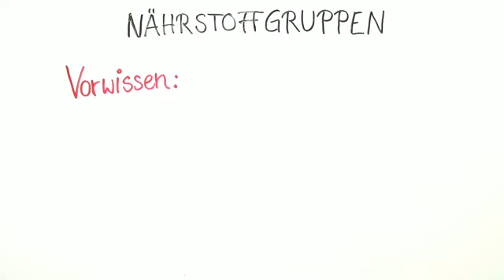Nährstoffe und Energieumsatz | Biologie | Humanbiologie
Dieses Video beschreibt die wichtigsten Nährstoffe, aus denen unsere Nahrung besteht. Weiterhin wird der Energieumsatz, seine Einheit und die Definitionen dazu erklärt.
Es gibt zum Energieverbrauch einige Beispiele aus dem täglichen Leben.

Dieses Video gehört zu: Biologie | Humanbiologie | Physiologie